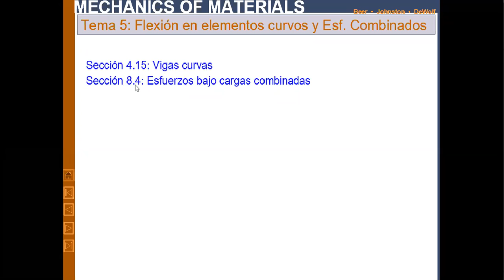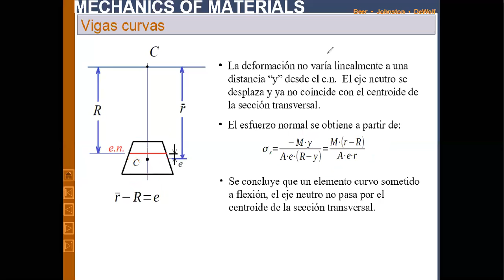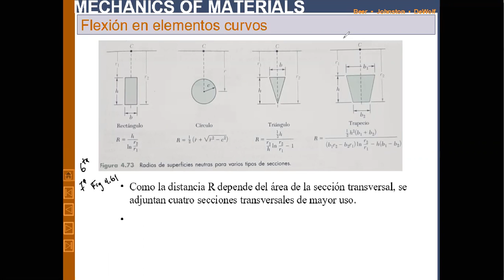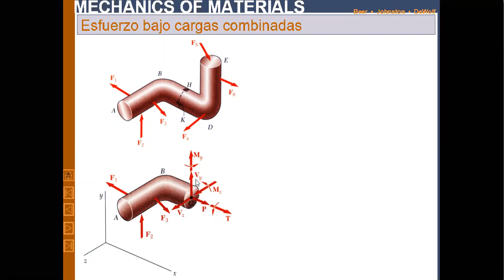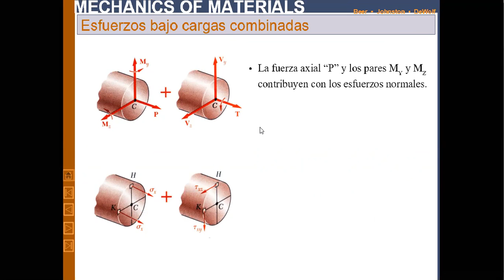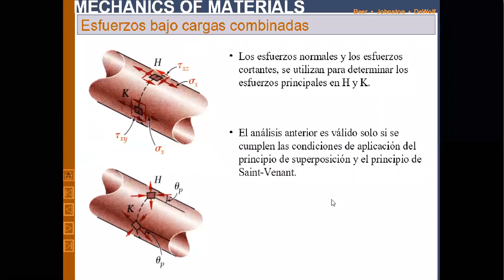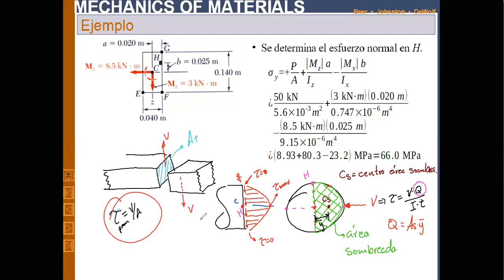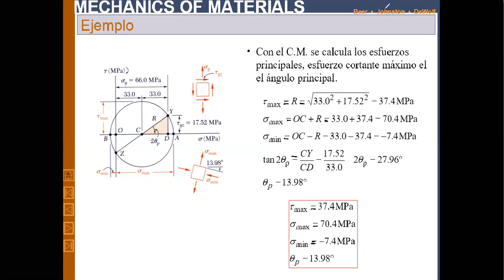Sólidos 2 Tema 5 Flexión Vigas Curvas y Esfuerzos Combinados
Presentación del Tema 5: Flexión en Vigas Curvas y Esfuerzos Combinados